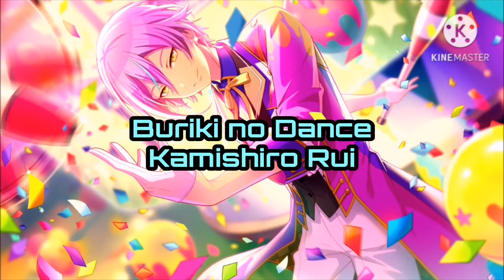Project Sekai - Buriki no Dance (Rui ver. Lyrics)